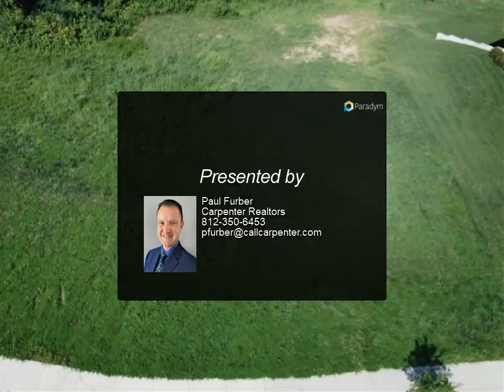Homes for Sale - 1912 Tipton Pointe Court, Columbus, IN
1912 Tipton Pointe Court
Columbus, IN 47201

Ready to build lot in Tipton Pointe with all of Tipton Lake Amenities. Covenants and Restrictions apply.

Presented By:
Paul Furber, Carpenter Realtors